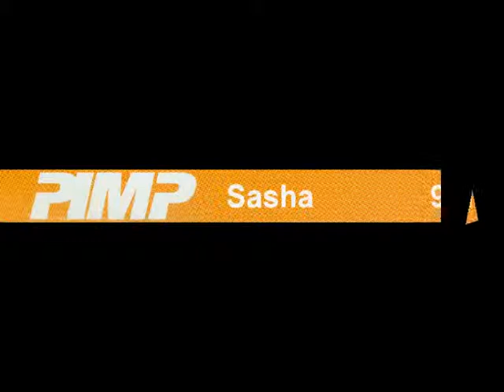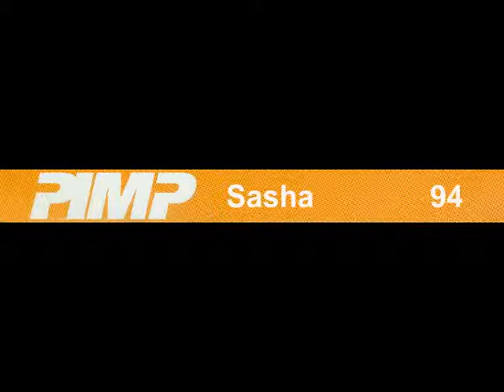Sasha - PIMP (1994) - Part 2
DJ Sasha,
PIMP,
Picassos,
Wolverhampton,
1994.